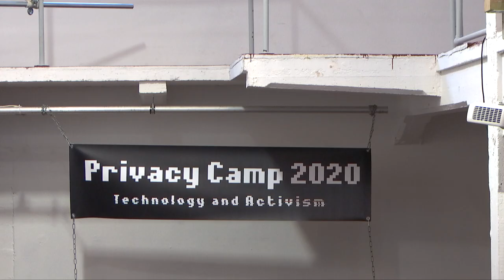Stories of Activism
Focusing on stories, encounters as well as methodological reflections, our opening session will feature activists with diverse causes who will give us situated perspectives and tell us about their work, their engagement with technology and their stories of solidarity and resistance.

Moderator:
* Imge Ozcan, Researcher and PhD, Research Group on Law, Science, Technology and Society (LSTS) at VUB

Storytellers:
* Jeff Deutch, Lead Researcher – The Syrian Archive
* Sergey Boyko, co-founder – Internet Protection Society
* Finn Sanders and Jan-Niklas Niebisch – Fridays for Future Germany

Privacy Camp is an annual conference held the day before the start of CPDP. The event brings together digital rights advocates, activists as well as academics and policy-makers from all around Europe and beyond to discuss the most pressing issues facing human rights online. Privacy Camp is jointly organised by EDRi,  VUB-LSTS, Privacy Salon vzw and the Institute for European Studies at USL-B.

This 8th edition of Privacy Camp revolved around the topic of Technology and Activism.

*** Be the first to find out the latest news about Privacy Camp by signing up to the Privacy Camp newsletter